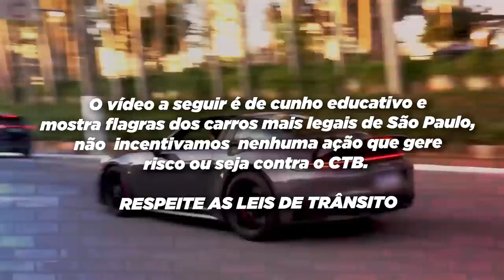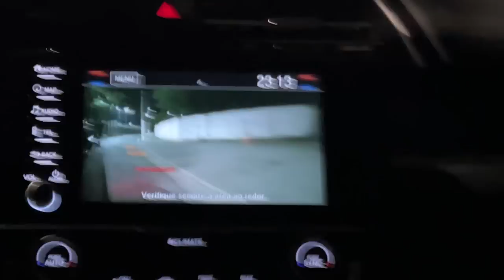FIZ UMA PROPOSTA NO CIVIC DO PETROLHEAD